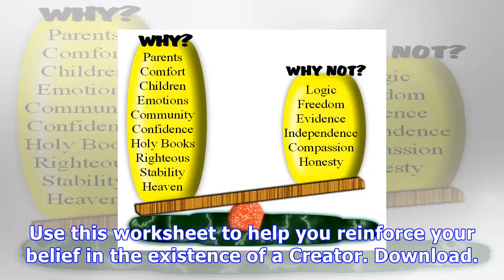Why do i believe in god?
Use this worksheet to help you reinforce your belief in the existence of a Creator. Download